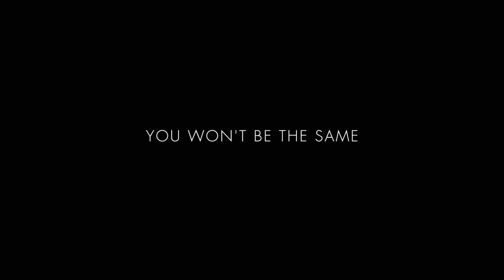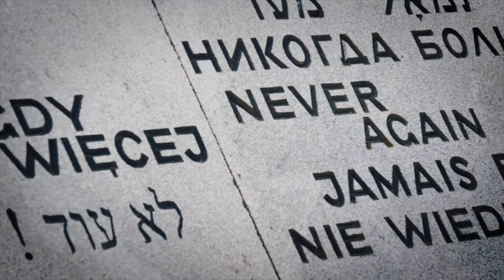Never Again? Trailer: CUFI's Holocaust Documentary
NEVER AGAIN? is a feature-length documentary about the horrors of antisemitism and the power of survival and redemption. You will go on a journey with a Holocaust survivor into the depths of darkness and surface in the light. You will also travel deep down the dark and twisted path once taken by a formerly radicalized antisemite and join him as he describes his journey and defends Israel on the world’s stage. NEVER AGAIN? will shed the spotlight on this modern-day hatred and bring you a newfound awareness of the power we have today to say, “For Zion’s sake, we will not rest or be silent. NEVER AGAIN.”

MB01A2BKJSR2DV8